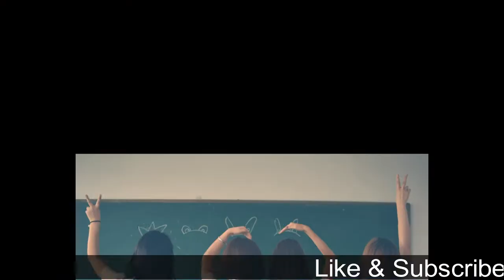सुंदर और सुडौल ब्रैस्ट/स्तन पाने का सबसे आसान तरीका रोजाना Exercise से ढीले ब्रेस्ट को सुडौल बनाये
To enhance the state of your bosoms, you should simply consistently play out a couple of straightforward activities. Attempt this short exercise, and you will be awed by the impact it has. Try not to try searching for a stopwatch; we'll mean you!

In our computerized age, pictures of "culminate" women with idealize bosoms take a gander at us from wherever welcoming to join the club. Stars spotting awesome dresses on celebrity central welcome you toward the beginning of the day from your cell phone screen. Morning indicates advance a sound way of life from your TV screen, and there you see those wonderful bosoms once more. You are out of the house, and there they are, on each bulletin.

gharelu upay
gharelu nuskhe
सुंदर और आकर्षक बस्ट
What is the best exercise for sagging breasts?
How can I make my breast bigger with exercise?
Can exercise reduce breast size?
How can I prevent my breast from sagging?
Can Yoga increase breast size?
Is my breast size normal?